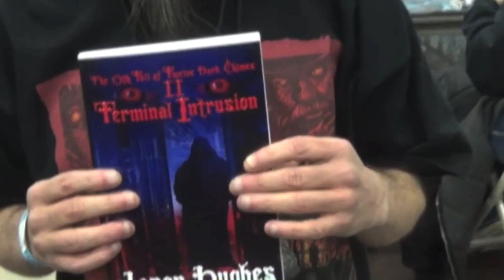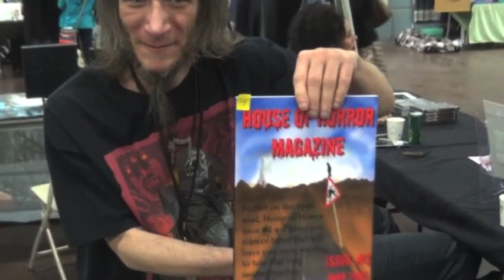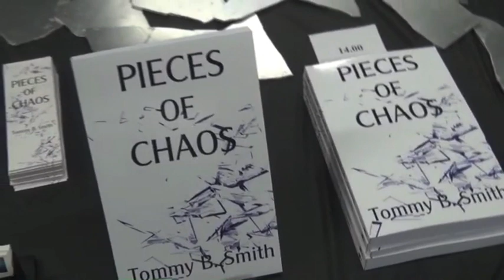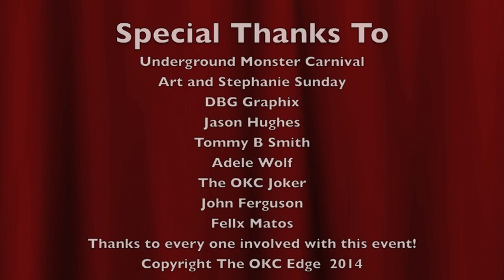The Backstage Pass To The Underground Monster Carnival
Filmed March 1rst by The OKC Edge. We had a great time meeting the guests and patrons. Join us Backstage for an event of amazing talent.